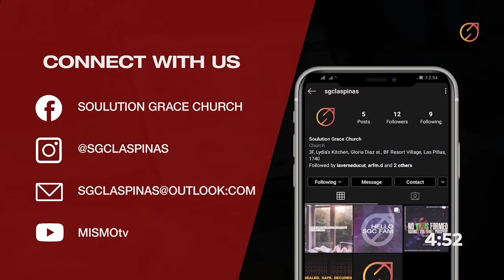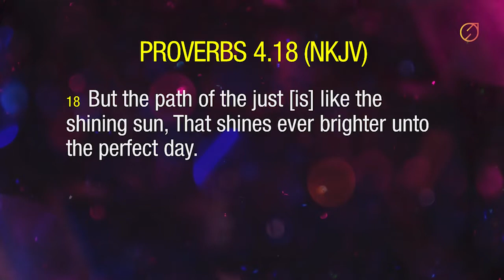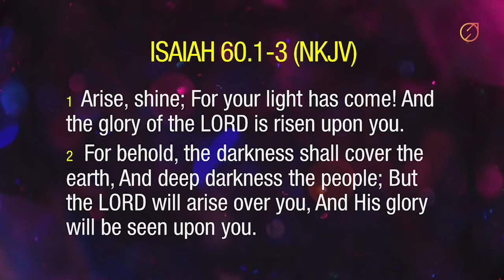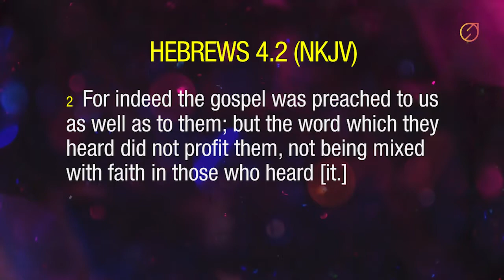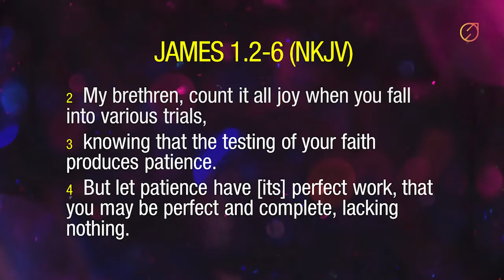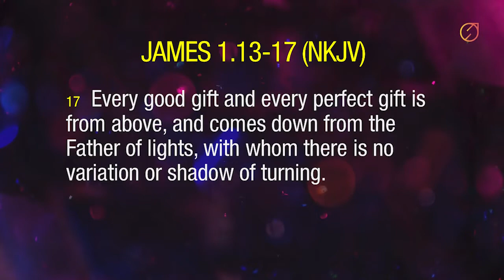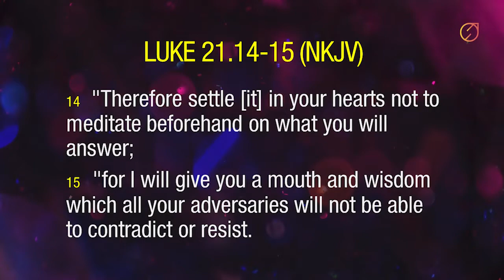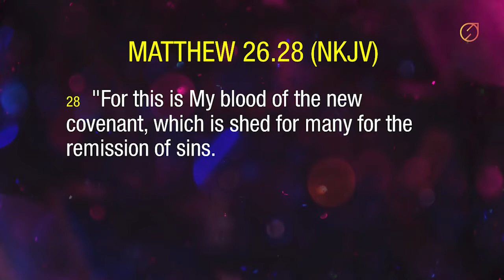God's Wisdom For Your Everyday Living | January 17, 2021 // La Verne Ducut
Want to support our ministry?